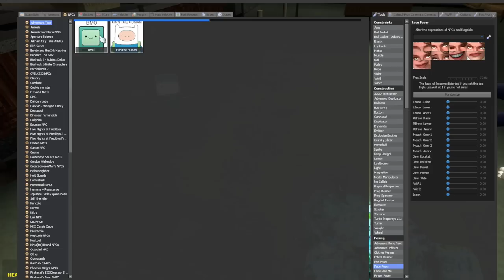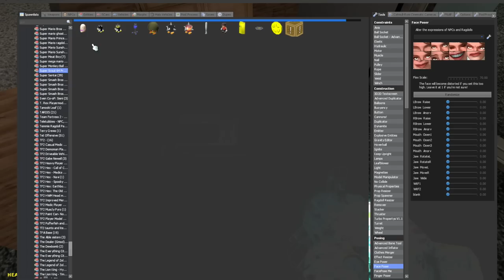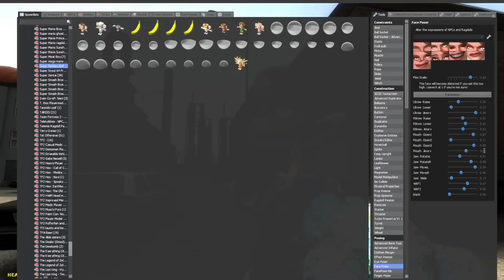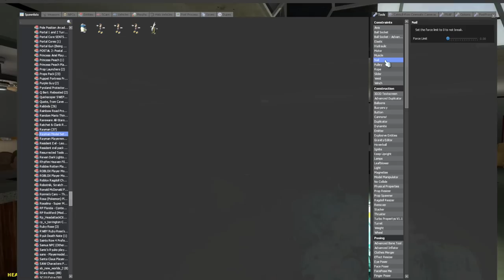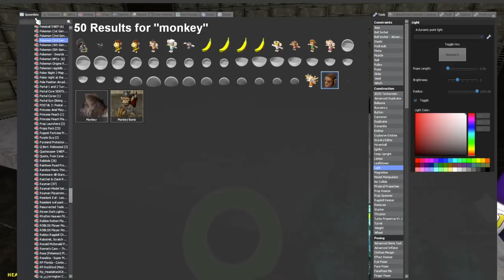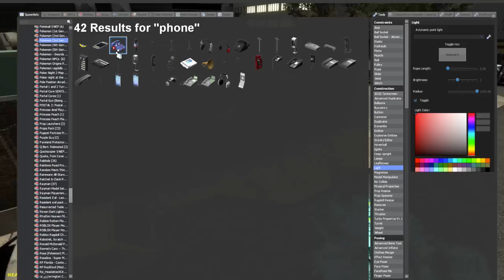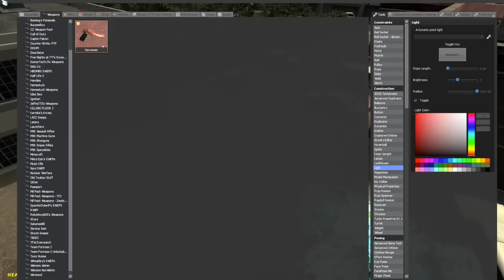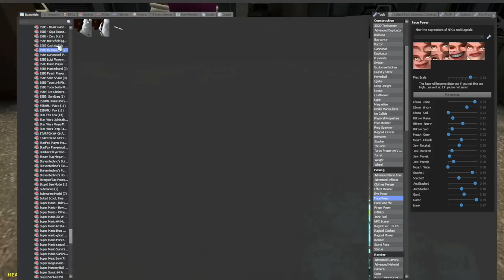Waluigi and the Great Heist || HOBO THEATRE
Follow Waluigi on his sneaky mission to rob a bank.